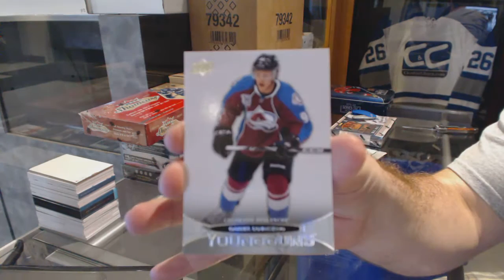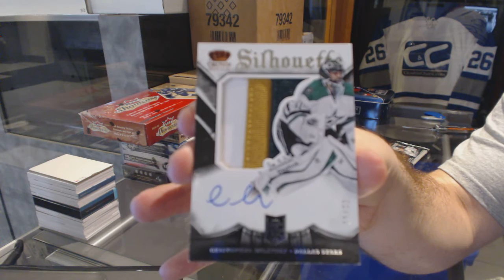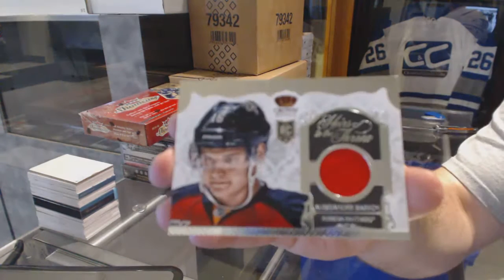11-12 UD Series 1 & 13-14 Panini Crown Royale Hockey Box Break - C&C GB #6184